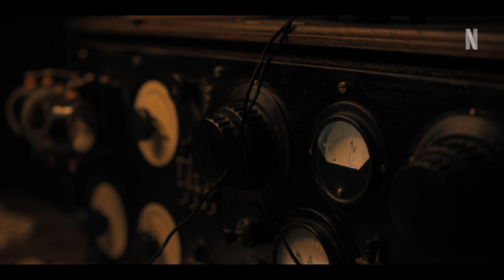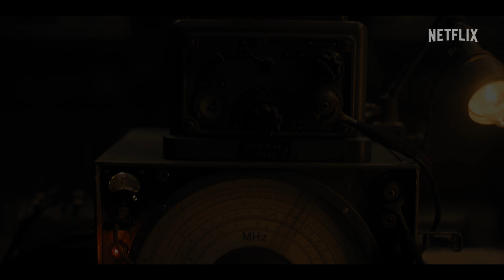All the Light We Cannot See | Official Trailer | Netflix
Based on the Pulitzer Prize winning novel, All the Light We Cannot See tells the story of Marie-Laure Leblanc (Aria Mia Loberti), a blind French girl taking refuge with her father and reclusive uncle in St. Malo, France and Werner (Louis Hofmann), a brilliant teenager enlisted by hitler’s regime with an expertise in radio repair. Together they share a secret connection that will become a beacon of light that leads them through the harrowing backdrop of WWII.

Coming to Netflix, November 2nd, 2023. From Director Shawn Levy, All the Light We Cannot See stars Louis Hofmann, Lars Eidinger, Marion Bailey, with Hugh Laurie and Mark Ruffalo. And introducing newcomer Aria Mia Loberti.

In the final days of WWII, the paths of a blind French girl and a German soldier collide. Based on Anthony Doerr's Pulitzer Prize-winning bestseller.